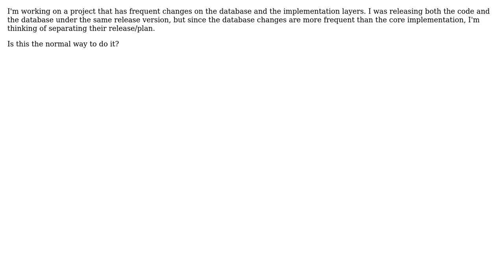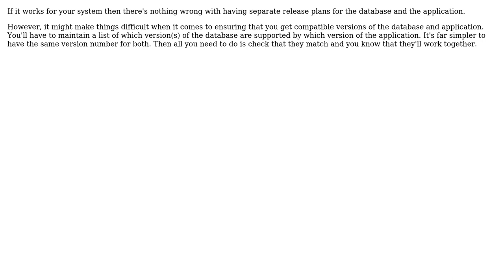Separating Data and Implementation (2 Solutions!!)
Separating Data and Implementation

With thanks & praise to God, and with thanks to the many people who have made this project possible! | Content (except music & images) licensed under CC BY-SA | Music | Images & others | With thanks to user Yehia A.Salam user ChrisF user asoundmove and the Stack Exchange Network Trademarks are property of their respective owners. You are responsible for your own actions.